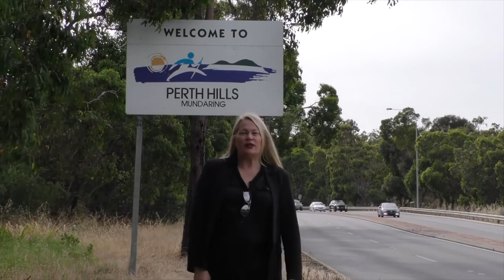BUSINESS TODAY TV SHOW #023 - Business Strategies For Future Growth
Join us TODAY with John Hughes, Andrew Ford, Helia Singh, Annemaria Ross-Vivier and Colleen Yates who will bring us their insights into how to keep your business fresh, relevant and growing.

SPECIAL SEGMENT: Perth Hills Part 2

Our NEW BUSINESS CLUB with over 90 training videos, weekly discussions, Q & A (ask us anything) and special guests to help you live the life you want.

This week we dedicate the show to business owners looking for that insight that will give them the edge in the market place.

We have some great guests today and look forward to you joining us this morning.

Business Today is a Worthington & Stoop production in conjunction with 101 Media Group.